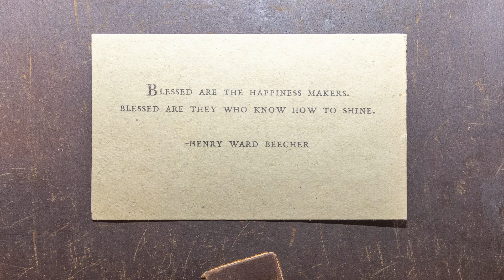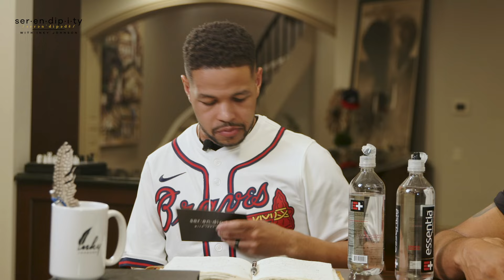Patience - Inky Johnson | Serendipity Podcast - Season 3 Episode 34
Serendipity is a captivating show that explores the magic of unexpected moments and connections in our lives. Hosted by Inky and Oak , each episode delves into serendipitous encounters, chance events, and the surprising twists of fate that shape our journeys. With a mix of personal anecdotes, and thought-provoking narratives, Serendipity invites listeners to reflect on the role of chance in their own lives and appreciate the beauty of the unplanned.

INKY JOHNSON
Husband, father, collegiate, athlete, entrepreneur, and author, Inky Johnson is one of the most highly sought after speakers in the world. For over a decade, executives, professional, sports teams, business owners, and people all over, have benefited from the rock, energy office, thought-provoking, and inspirational presentations. Whether the topic is leadership, teamwork, excel in the miss of adversity, embrace and change, mental agility, or perseverance, Inky’s message is effective and efficient.

Inky’s gift of being an effective communicator has allowed him to cross over into different industries. He is a leader called upon by leaders. A partial list of his clients include Chick-fil-A, Dell Technologies, AFLAC insurance, Bank of America, Stryker, Pinnacle Financial, Comcast.

DeMarco “Oak” Mitchell
DeMarco Mitchell is an experience, educational, professional and transformational leader,  who invest in the development and success of students and faculty through professional development and academic rigor to achieve school excellence.